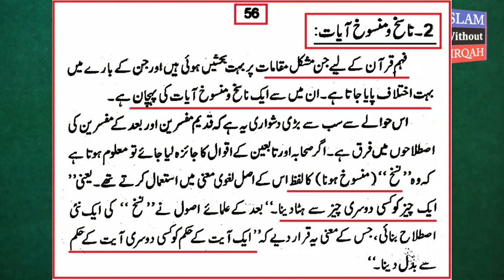QURAN Main MANSOOKH Ayaat Konsi ??? QURAN Main Nasikh-o-Mansookh ??? (Engineer Muhammad Ali Mirza)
A Critical Video Clip with JPG References From 53-ILMI-o-Tahqeeqi MAJLIS (10-March-2019) about the Cancelled Verses In the Quran.